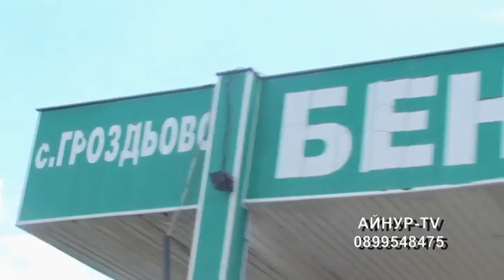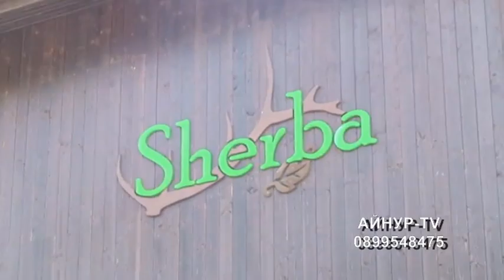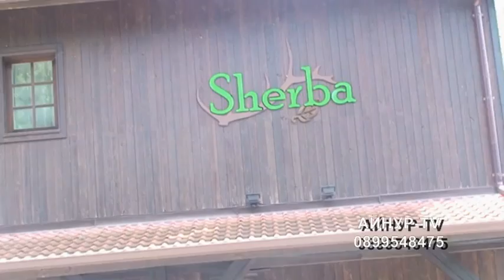САЛИ ЧАКЪР КЪНА ГЕЧЕСИ ГРОЗДЕВО HD DVD 1